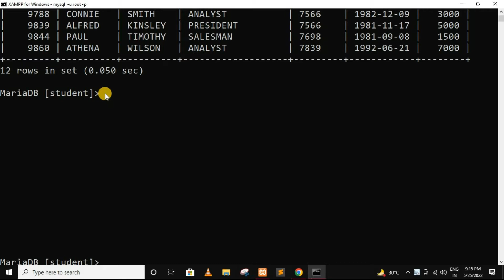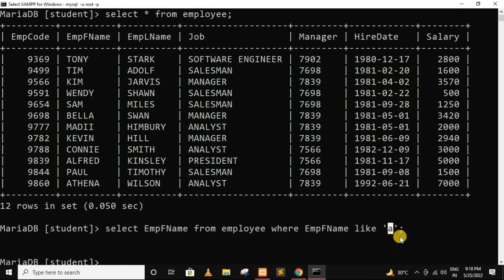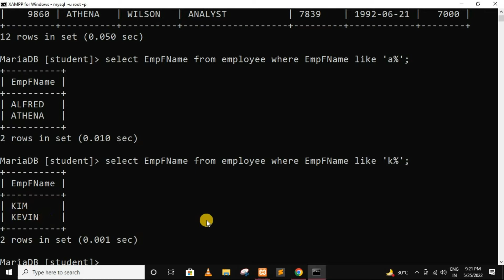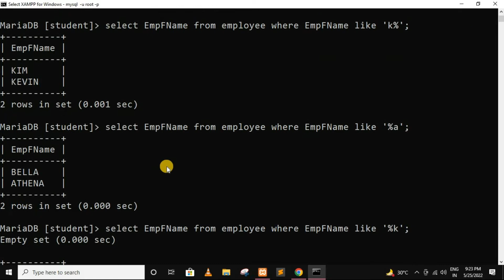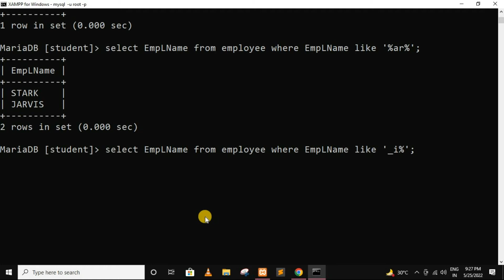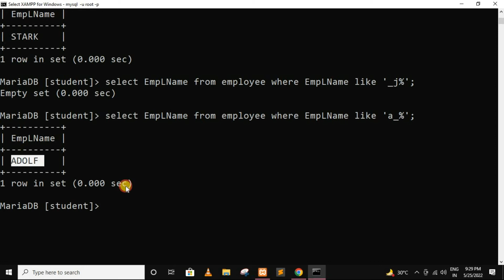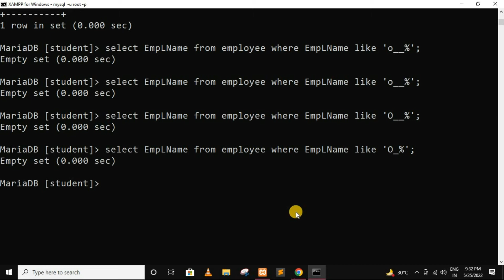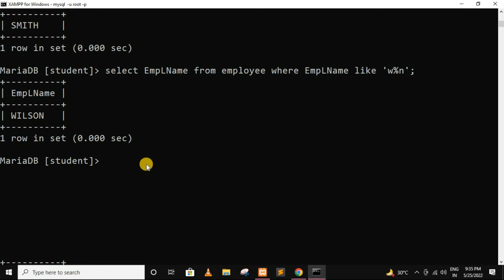LIKE Operator in MySQL in Hindi - 19 | MySQL Tutorial for beginners in hindi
Hello guys!!...Welcome to Heavy coding In this tutorial, i will teach you about LIKE Operator in MySQL in Hindi